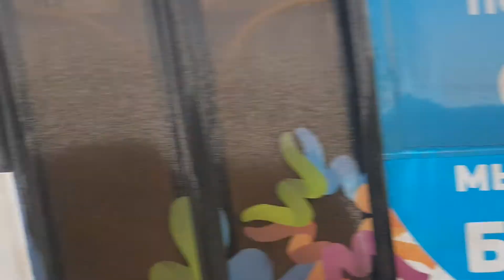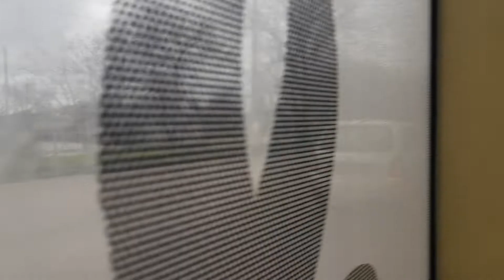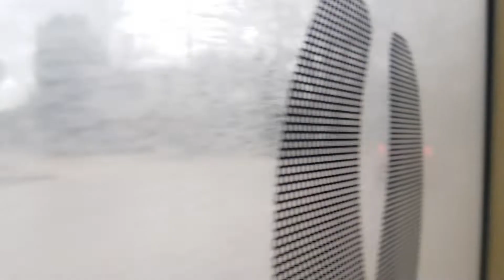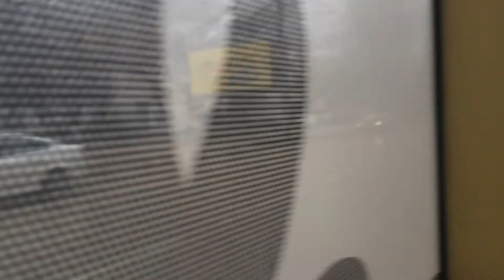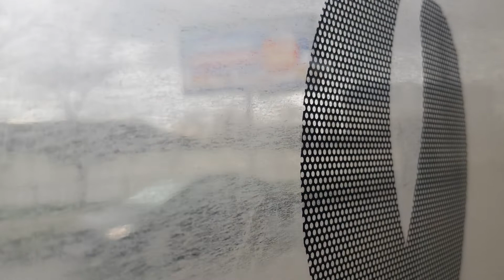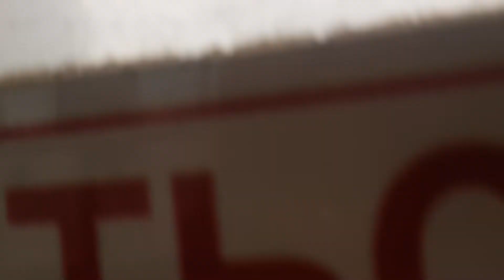Севастопольский Троллейбус На Тролза 5265.02 с школа%22 до карантинная балка 5 февраля 2022г.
🔺️ссылка прошлый видео